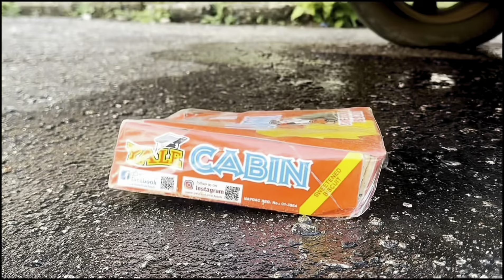How can watermelon be filled with blood?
How I crushed 1 pound of watermelon full of blood | satisfying reaction.